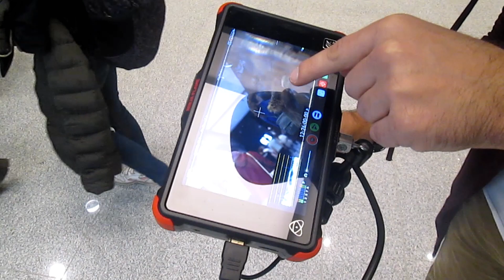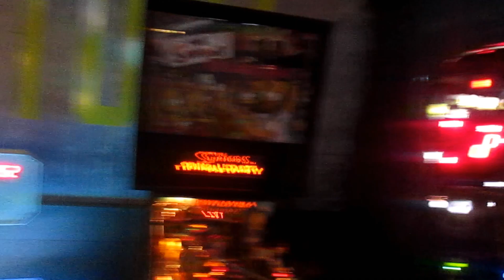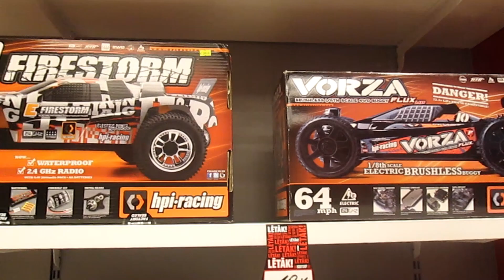201. Обзор Литовского магазина в Латвии Акрополис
В этом видео мы с вами пойдём на смотреть на современный торговый центр Акрополис. И в этом видео вы увидете много красивых Латышек. Смешного клоуна. Латышские научнно химические эксперементы. Веселого бобренка в штанишках. А так же дико крутые тачки. Ледовую арену.